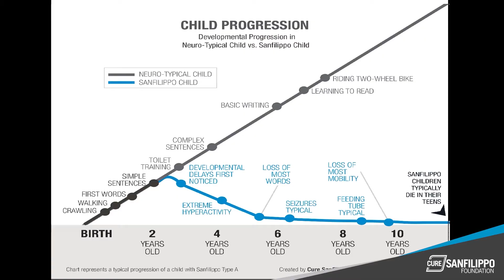What Is Sanfilippo Syndrome?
Dr. Cara O'Neill, Chief Science Officer for Cure Sanfilippo Foundation, explains in simple terms what is Sanfilippo Syndrome, what causes it, what are some of the signs and symptoms of Sanfilippo, and the prognosis.

Sanfilippo Syndrome is like Alzheimer’s, but in children. It is a terminal, neurodegenerative disease that causes children to lose all the skills they’ve gained, suffer seizures and movement disorders, experience pain and suffering, and then die.

Sanfilippo Syndrome is caused by a single gene defect which leads to lack of a necessary enzyme in the body. This lack of enzyme results in the build-up of toxic storage in every cell, and is especially harmful to the brain. This build-up causes a cascade of detrimental effects and ultimately death.

Currently there is no FDA-approved treatment or cure for Sanfilippo Syndrome.

Children are born with Sanfilippo Syndrome, but it is invisible until they start exhibiting developmental delays or regression in their early years.

Early symptoms of Sanfilippo Syndrome are often: speech delays, frequent ear infections, poor sleep, “Autistic” behaviors, and hyperactivity.